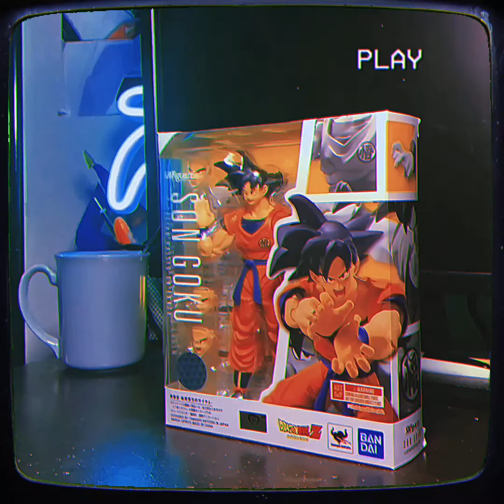𝐅𝐢𝐠𝐮𝐫𝐞 𝐒𝐡𝐨𝐰𝐜𝐚𝐬𝐞: S.H. Figuarts SON GOKU (Base Form) | DRAGON BALL Stop-Motion Animation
Today imma be taking a look at the S.H Figuarts Goku (Saiyan Raised on Earth Version) by Bandai Tamashii Nations
• To Improve: production Time,  sound mixing & motion effects.